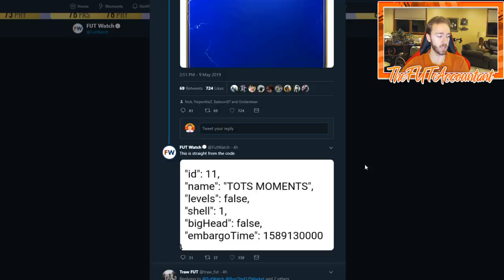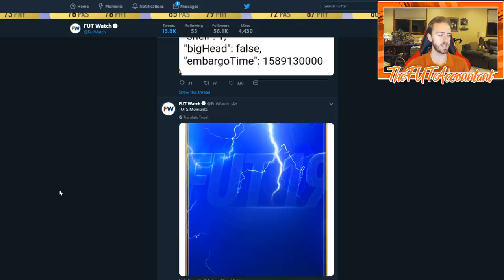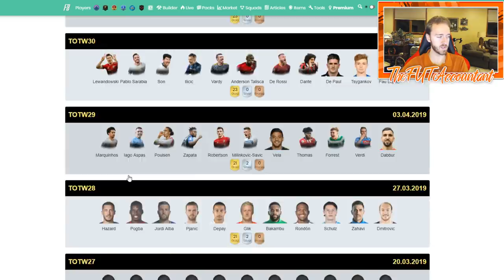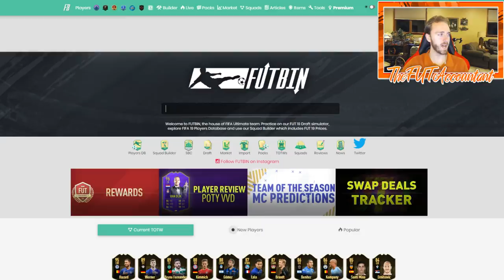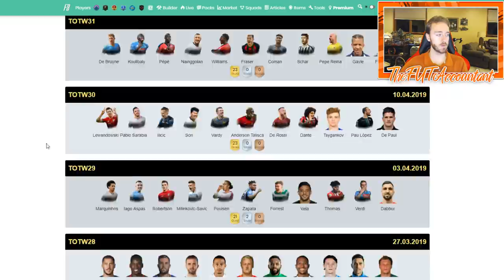HAPPY TOTS DAY! MARKET MOVEMENTS WE COULD SEE TODAY! FIFA 19 Ultimate Team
TOTS is here!! The promo we've been looking forward to for most of this year has finally come around, and it's time to used our hard-earned coins to have some fun with the best cards in the game!